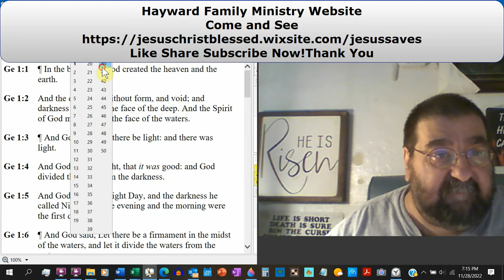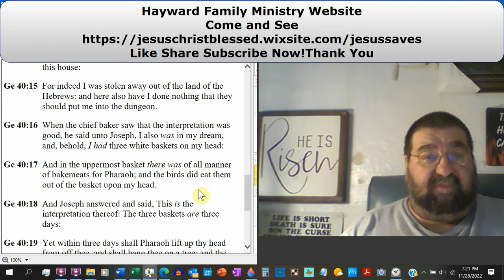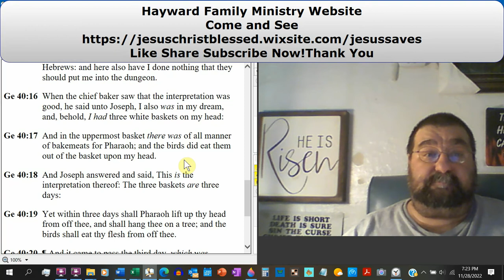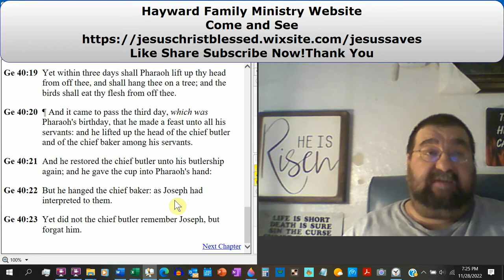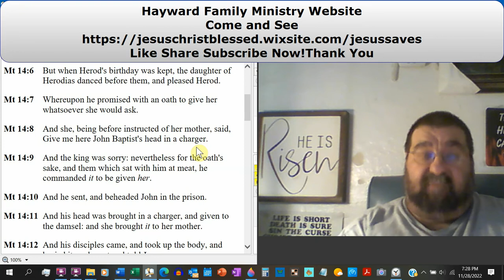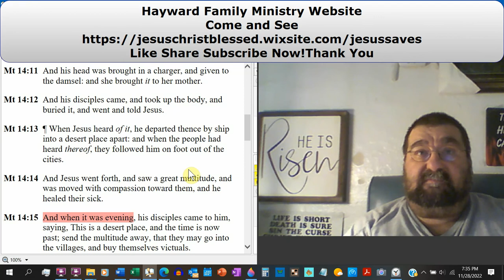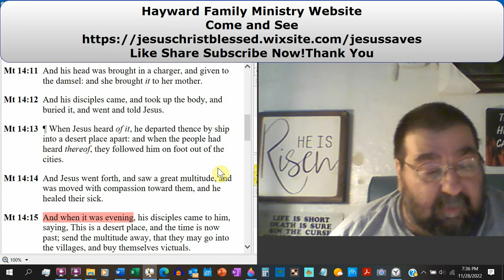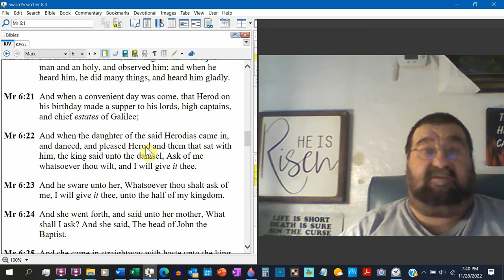Happy Deadly Birthday Matthew 14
On Pharaoh's birthday, the baker was killed. On Herod's birthday, the prophet was killed. Moses was born babies were murdered by Pharaoh. When Jesus was about 2 years old, Herod murdered children. Job and Jeremiah cursed the day they were born. Jesus said, "You must be born again." No disciple, no apostle, and no Christian celebrated any birthday in the scriptures. Only wicked rulers with evil intentions celebrated birthdays. There's something evil about birthday celebrations, but the Baptists do it.